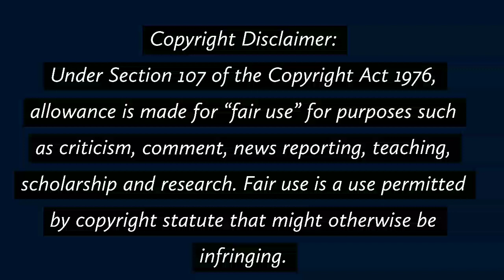New dj song 2021Purulia new dj song 2021new dj song dj rb remix dj bm remix picnic new dj song 2020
New dj song 2021| purulia new dj song | 2021new dj song | dj rb remix | dj bm remix, picnic new dj song 2020, new dj song 2020 picnic special, new dj Humming
Dj Pm Remix new year song, new dj Humming Dance song, bm remix songs,dj susoven mix, dj rb mix, dj rb mix 2021

✔️None of these image and music are crested/ownered by us .This song do not belong to us .I use this for enterment purpose only.